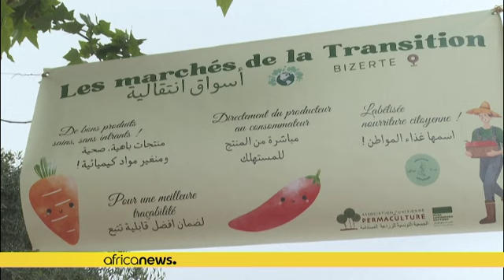Permaculture opens new opportunities for Tunisian farmers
Permaculture is helping Tunisia weather the impacts of climate change and wean it off its reliance on global supply chains